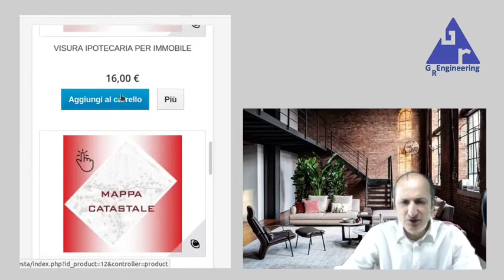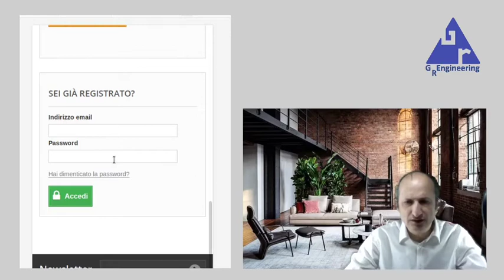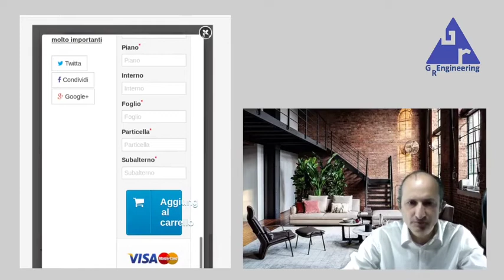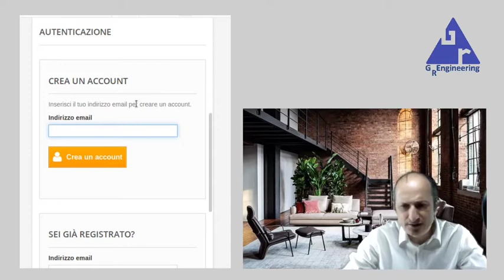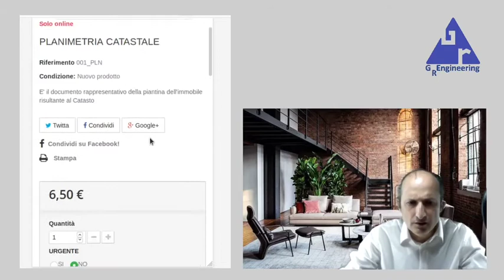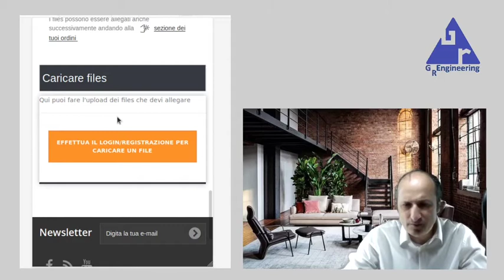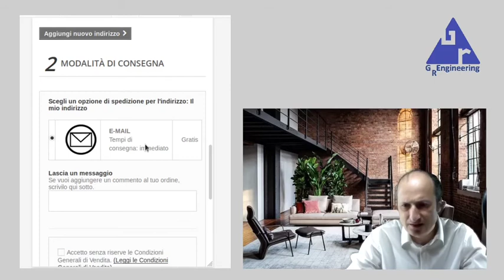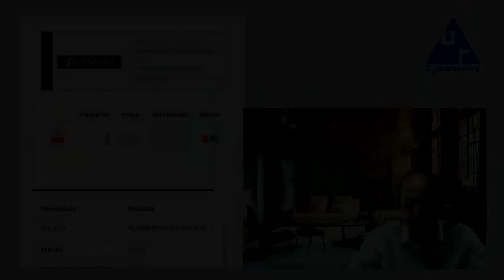Presentazione del sito dello Studio Tecnico Ing.Giuseppe Russo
Breve presentazione del sito dello Studio Tecnico Ing.Giuseppe Russo per la richiesta di servizi nell'ambito delle attività professionali svolte dallo Studio